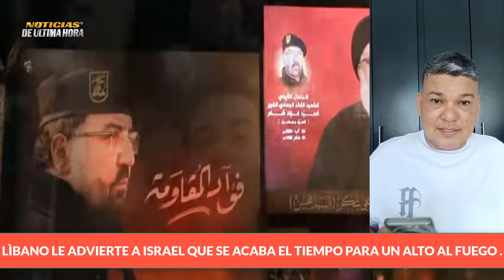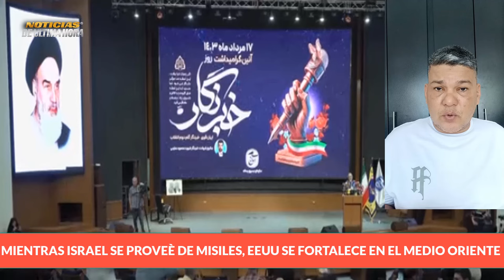🔴ÙLTIMA HORA ISRAEL ATACA TERRITORIO GAZATIE🔴,LIBANO ADVIERTE IRÀN ADQUIERE MISILES LARGO ALCANCE.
noticias de israel hoy 10 de agosto de 2024,
ultimas noticias de israel hoy 10 de agosto de 2024
noticias en vivo de israel hoy 10 de agosto de 2024
noticias de libano advierte a israel decretar alto al fuego
noticias estados unidos hoy israel 10 de agosto de 2024
noticias benjamin netanyahu hoy 10 de agosto de 2024
noticias de ultima hora israel iran 10 de agosto de 2024
noticias jhon kirby eeuu portavoz de defensa de EEUU.
NOTCIAS DE LA OTAN
noticias gaza israel
noticias de iran guerra israel hoy 10 de agosto de 2024
noticia usa today
noticias telaviv hoy 10 de agosto de 2024
noticias miami
noticias alemania hoy 10 de agosto de 2024
noticias theeran hoy 10 de agosto de 2024
noticias oriente medio israel iran
noticias grupo hizbola israel
noticias de ultimo minuto iran israel
noticias pentagono usa lloyd austin
noticias joe biden israel
noticias de fdi
noticias netanyahu hamas
ultimas noticias medio oriente
noticias qatar
noticias paises arabes unidos
noticias ue
noticiasue
noticias francia emmmanuel macrone
noticias israel estados unidos
noticias o tan jens stolt emberg
israel en vivo 10 de agosto de 2024
noticias yemen israel mar rojo
noticias reino unido estados unidos israel